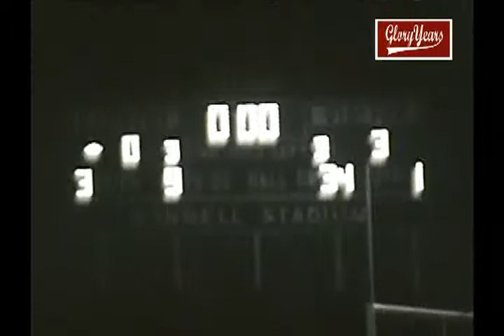R7800 oh findlay 16 marion 10 1984 fb avi 00